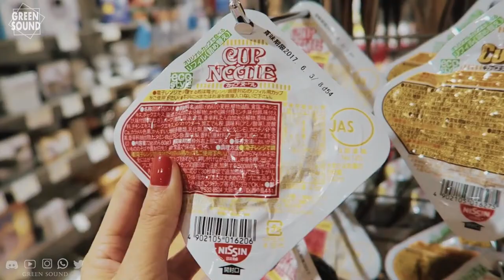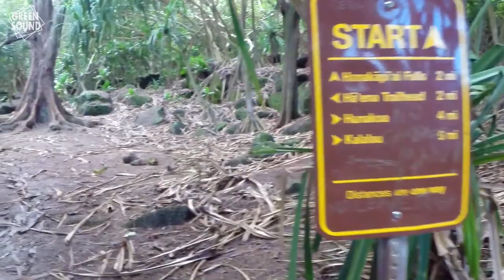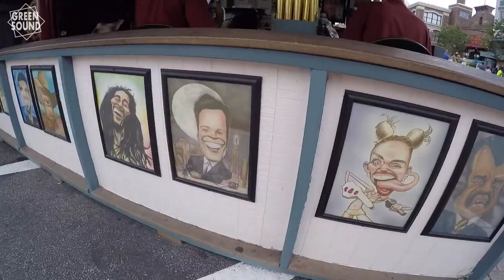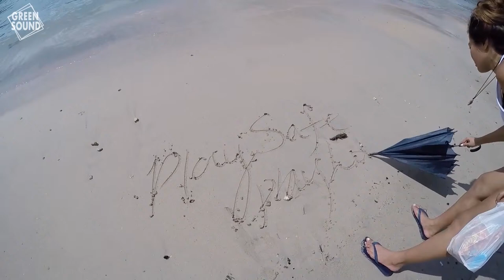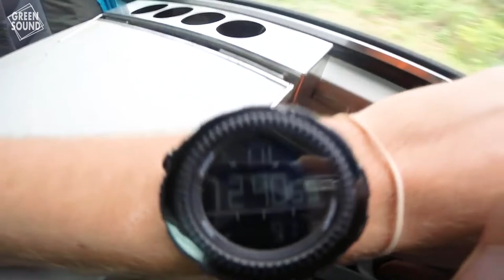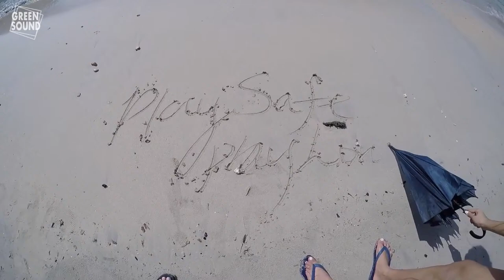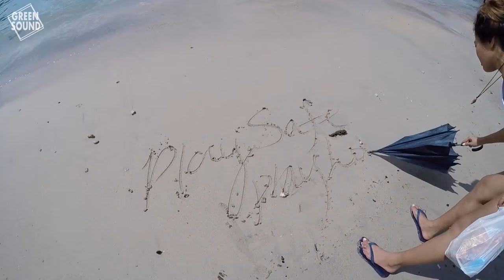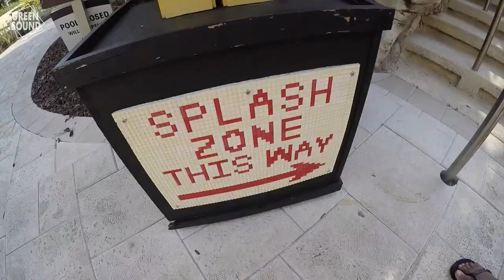IBIZA SUMMER MIX 2022 ↠ Hawaii, Thailand, Bali, Maldives, ISLANDS 🌴 SUMMER MIX 2022 🌴 Episode 210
Music makes people's spirits burst into flames...❤‍🔥❤‍🔥❤‍🔥❤‍🔥

🚫 Green Sound's official youtube channel!
🎵 BE PART OF OUR MUSICAL JOURNEY…
♫ Tracklist:

00:00:00 | 1. Baby Come To Me (Costa Mee Remix) - Nando Fortunato
00:04:58 | 2. In A Changing World (Original Mix) - Marc Philippe
00:07:51 | 3. Deep Emotions (Original Mix) - Dimitris Athanasiou
00:13:29 | 4. Higher Mountains (Nando Fortunato Remix) - Pete Bellis & Tommy, Costa Mee
00:18:57 | 5. Dancer In The Dark (Original Mix) - Marc Philippe
00:23:05 | 6. Break (Original Mix) - Housenick
00:26:54 | 7. Burning In Our Eyes (Original Mix) - Paul Lock
00:33:16 | 8. Never Knew You (Original Mix) - Housenick
00:37:07 | 9. Baby Don't Go (Original Mix) - Housenick
00:42:27 | 10. Break Through - Pete Bellis & Tommy, Costa Mee
00:46:27 | 11. Important Story (Original Mix) - Nando Fortunato
00:52:16 | 12. A Little Closer - Marc Philippe
00:55:07 | 13. Broken Mess (Original Mix) - Marc Philippe
00:58:46 | 14. Crazy (Original Mix) - Nando Fortunato
01:03:10 | 15. I Follow You (Original Mix) - Housenick
01:06:17 | 16. Back To You (Origianl Mix) - GeoM
01:10:06 | 17. Free (Nando Fortunato Remix) - Pete Bellis & Tommy, Costa Mee
01:15:52 | 18. Good Morning - Paul Lock, Tommy, Pete Bellis
01:19:29 | 19. Waiting For You (Original Mix) - Nando Fortunato
01:26:51 | 20. I Wanna Change (Original Mix) - Nando Fortunato
01:32:16 | 21. New Love Life - Nando Fortunato
01:36:32 | 22. Is Someone Waiting For Me (Original Mix) - Marc Philippe
01:39:50 | 23. Give It Up - Paul Lock
01:46:15 | 24. Deepest Blue (Nando Fortunato Remix) - Marc Philippe

⚠  ℕ𝕆𝕋𝔼:
🚫 Green Sound uses all video and music material licensed and authorized by the singer and band.